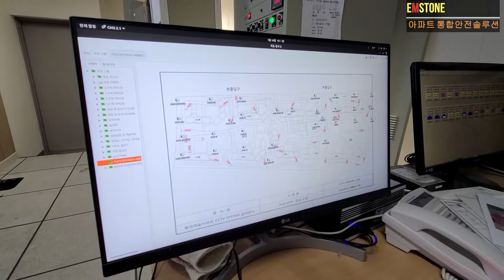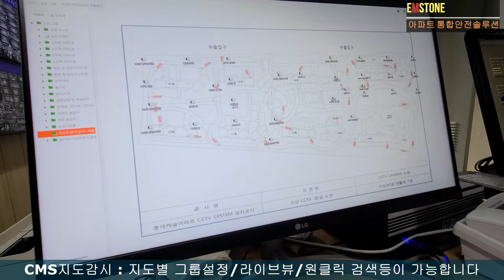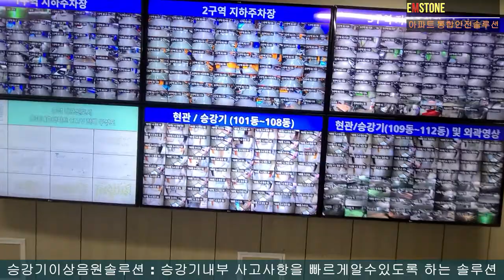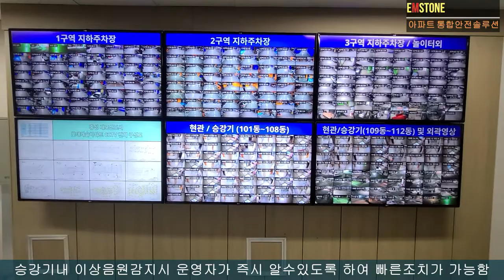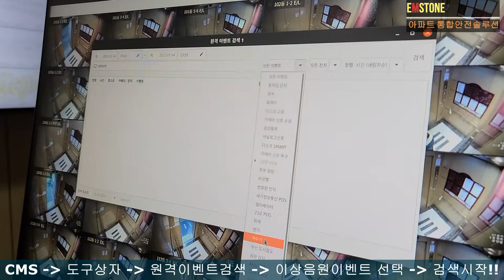EMSTONE 아파트 통합안전 솔루션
대표적으로 적용된 솔루션 리스트입니다
1. 화재솔루션 (연기/불꽃) 감지
2. 엘리베이터 층표시/층별 문닫힘,열림 검색 솔루션 (CRT감시반 연동)
3. 방향성 차량번호 추출(입/출차 구분, 역주행 구별)
4. 엘리베이터 이상음원검출 솔루션
5. 원격지모니터링(CMS)/이벤트 알림솔루션
6. 사용자 생채인증을 통한 로그인솔루션(시스템보안/유출방지)
7. 통합 IP WALL 모니터링 솔루션

엠스톤은 보다안전해지기 위한 CCTV솔루션을 개발하는 업체입니다
앞으로도 어떻게 해야 사고를 즉시알수있고 예방할수있을지
그 해답을 찾기위해 노력하도록 하겠습니다

고맙습니다~

현장셋팅지원 및 촬영해주신 엠스톤 경기남부지사 및 아파트관계자분께
감사인사드립니다